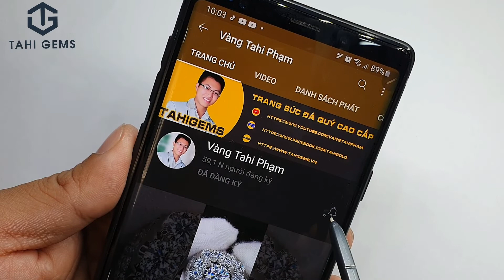Chọn đá quý Topaz xanh cho anh Tâm | Đá quý cao cấp Tahigems